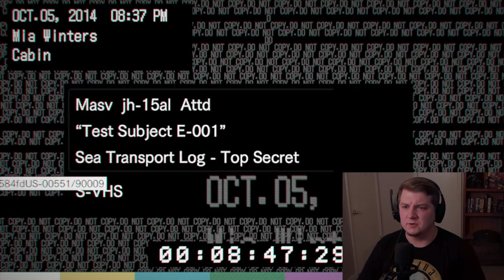Decisions, Decisions, Decisions!!! What Am I Supposed To Do!!!! | Resident Evil Biohazard Pt6